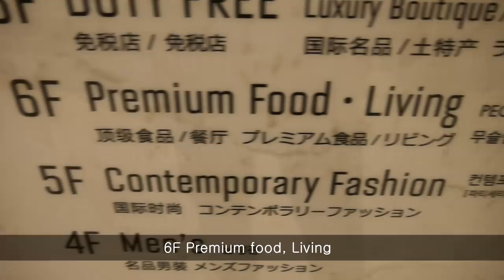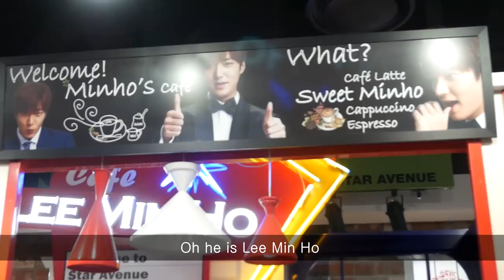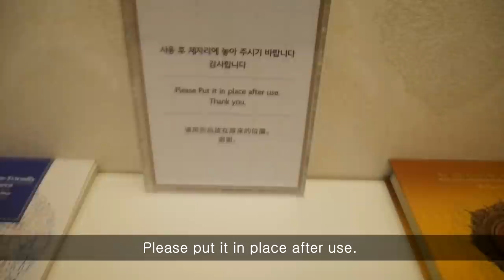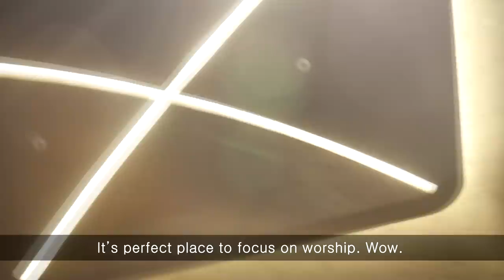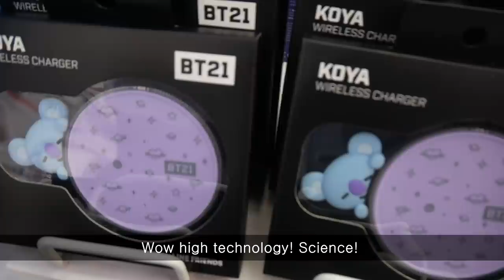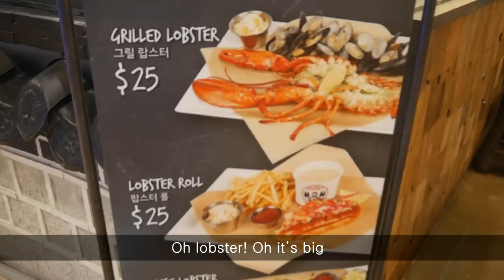Is there a Muslim prayer room in Korean department store?